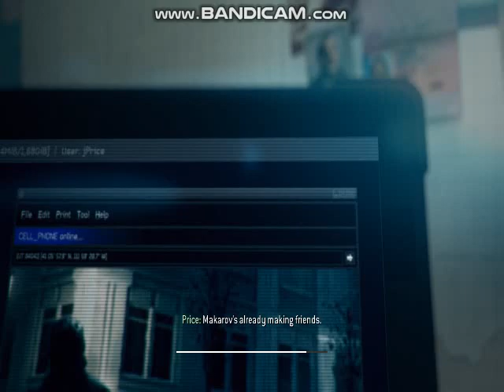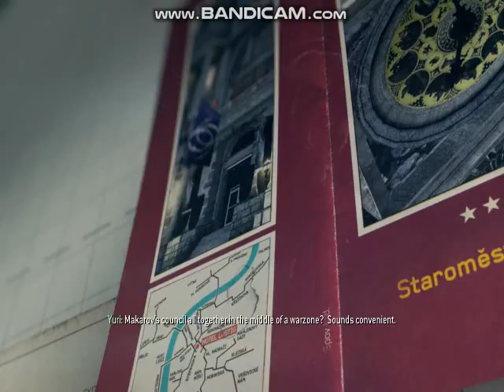Call of Duty: Modern Warfare 3 |PART 7